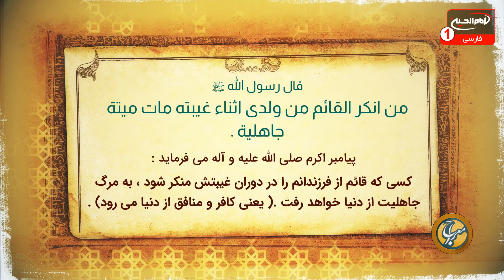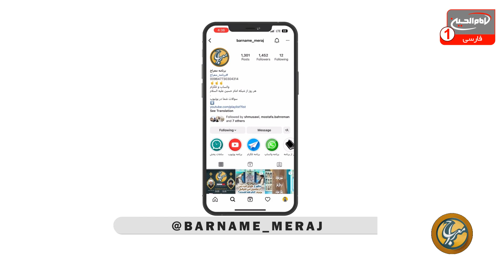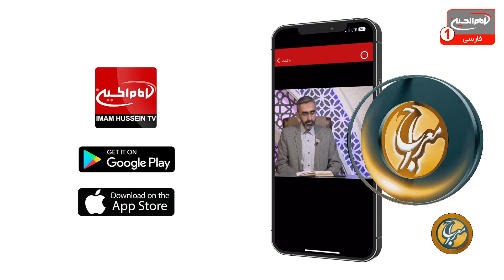سبقت در انجام امور خیر - استفاده از فرصت ها| معراج (733) | شیخ مصطفی بهرمن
با اجرای محمدعلی رثایی | استودیو برج شبکه امام حسین علیه السلام | شهر مقدس کربلا | 6 ربیع الثانی 1445